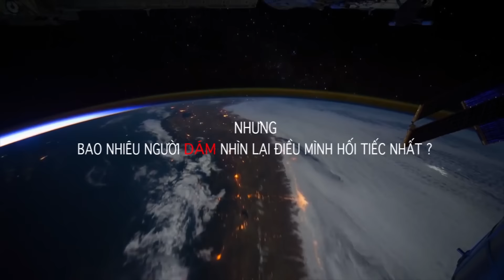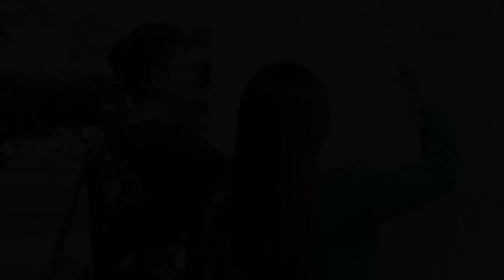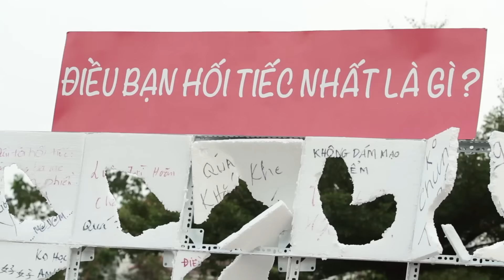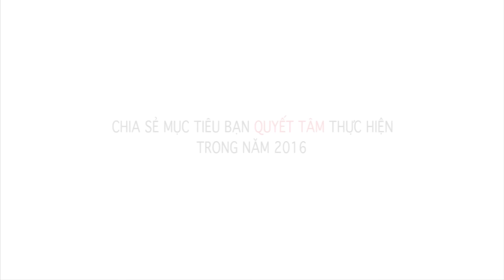ĐIỀU BẠN HỐI TIẾC NHẤT LÀ GÌ? | - Group Cast [OFFICIAL]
Xin vui lòng không Re-upload lại video này
☞ Chuyên sản xuất Viral, Phim ngắn, MV, TVC...

Thế giới có hơn 7 tỷ người nhưng có bao nhiêu người dám nhìn lại điều mình hối tiếc nhất ? Và rồi, bạn sẽ tiếp tục sống với hối tiếc từ năm này qua năm khác hay sẽ vượt qua nó. Bạn có dám phá bỏ những rào cản từ bấy lâu nay để viết lên chương mới cho cuộc đời mình. Hãy chia sẻ mục tiêu bạn quyết tâm thực hiện để năm 2016 sẽ là năm tuyệt vời. Đừng hối tiếc, đừng do dự